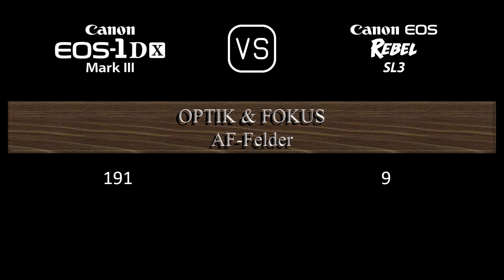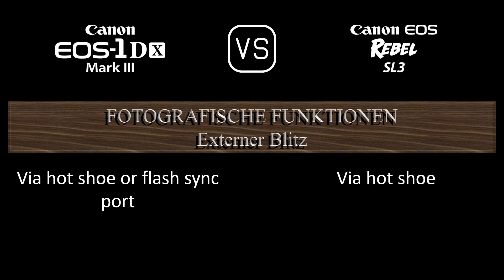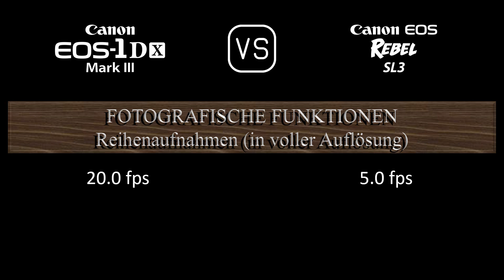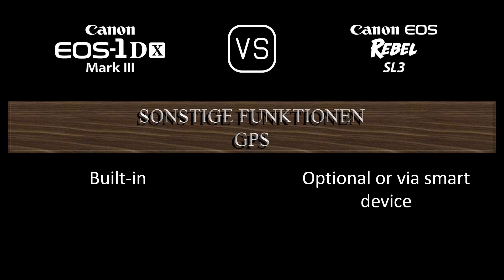Canon EOS-1D X Mark III vs. Canon EOS Rebel SL3: Ein Vergleich der technischen Daten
Dieses Video gibt einen Überblick über die Canon EOS-1D X Mark III und die Canon EOS Rebel SL3 in einem parallelen Technikdatenvergleich (comparison of specifications). Vielen Dank fürs Zuschauen.

00:24 EINFÜHRUNG
00:32 KAMERAGEHÄUSE
00:41 BILDSENSOR
01:05 BILD
01:21 OPTIK & FOKUS
01:50 BILDSCHIRM
02:10 SUCHER
02:22 FOTOGRAFISCHE FUNKTIONEN
03:23 VIDEOGRAFISCHE FUNKTIONEN
03:39 SPEICHERUNG
03:43 KONNEKTIVITÄT
04:12 ALLGEMEINE ANGABEN
04:32 SONSTIGE FUNKTIONEN